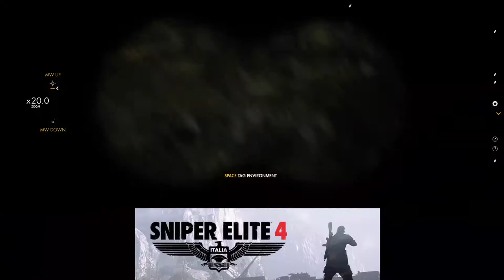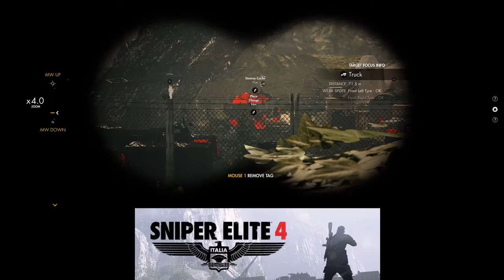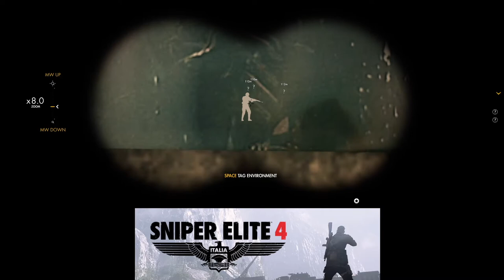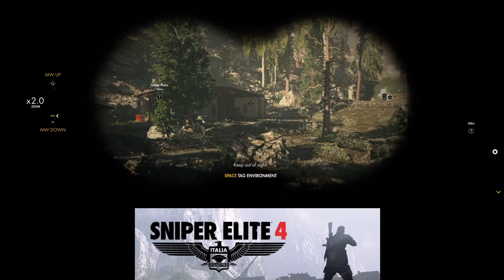Sniper Elite 4 Reglino viaduct coop let's play #3| bridge goes BOOM!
In this episode we almost got caught in a situation we couldn't get out off. Enjoy are laid back casual coop gameplays